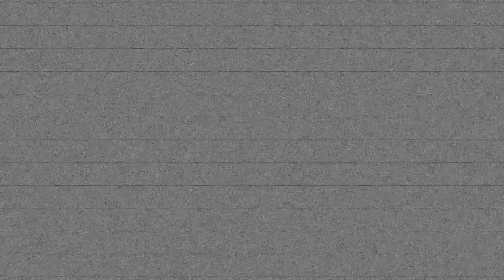DAWAH SCRIPT DISMANTLED (Mortal Kombat/Streetfighter edition) | Bob vs Yahya | Speakers Corner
:::: Topic highlights::::: Common Muslim objections about Christianity exposed by Bob The Builder.